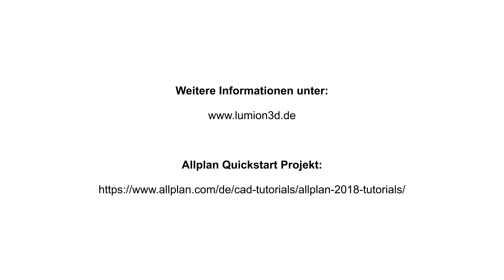4K -"Allplan 2018" Quickstart Projekt visualisiert in "Lumion 8"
4K - Präsentationsvideo:
"Allplan 2018" Quickstart Projekt visualisiert in "Lumion 8"